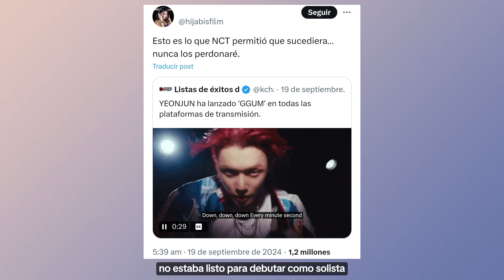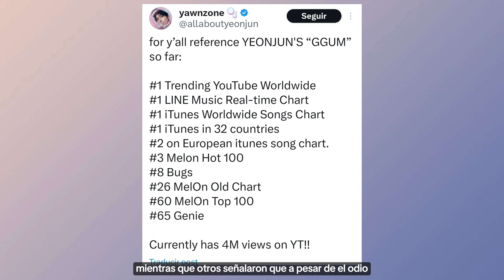LA CANCION GGUM DE YEONJUN DE TXT GENERA REACCIONES DIVIDIDAS + HAY IDOLS QUE NO DEBEN SER SOLISTAS?